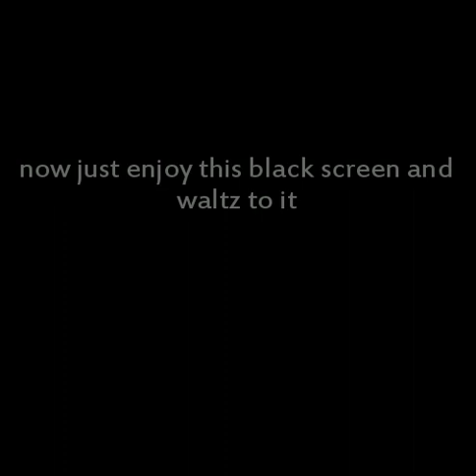Beteshig - Windy Night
An experimental instrumental creation.
Try waltzing to it and tell me if it works!
Peace!